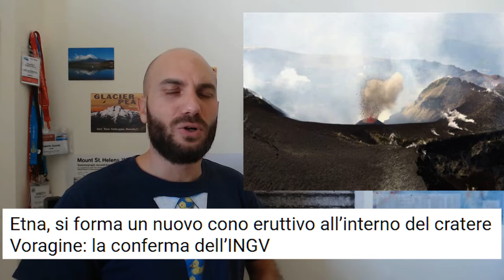Cosa c'è dentro un cratere vulcanico??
In questo video vi mostro l'interno di 3 crateri, di 3 diversi vulcani
- Villarrica (Cile);
- Etna (Italia) e
- Copahue (Argentina-Cile).

**Non andate mai sulll'orlo di un cratere senza una guida o qualcuno esperto!!**

**Domande e/o suggerimenti nei commenti!**

e su Instagram per spiegoni veloci!

Entra nel server Discord!